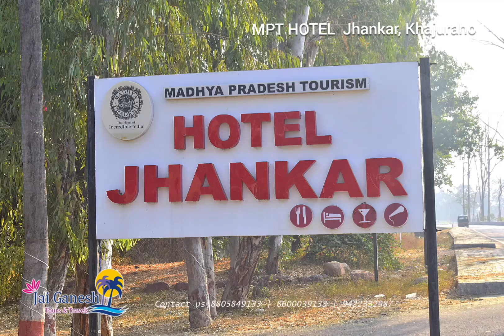MPT Hotel Jhankar | Khajuraho | Madhya Pradesh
we are an authorized travel partner of madhyapradesh

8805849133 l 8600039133